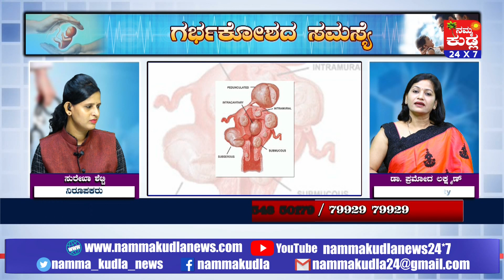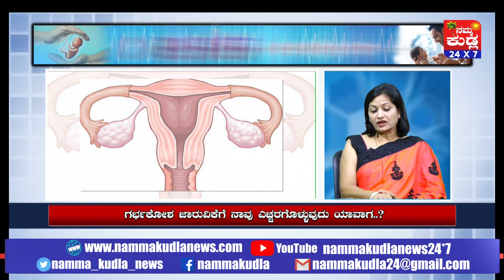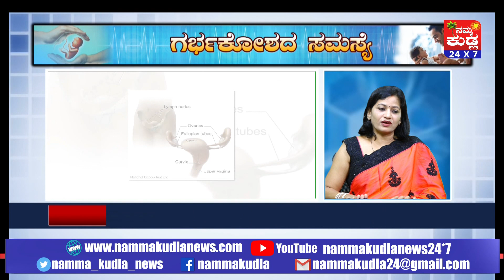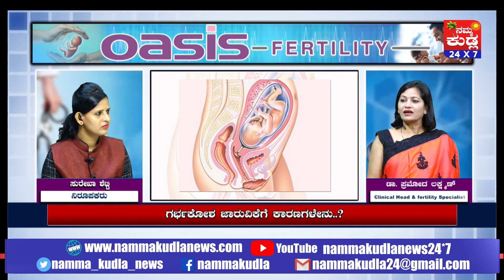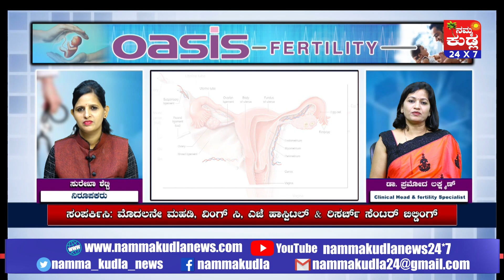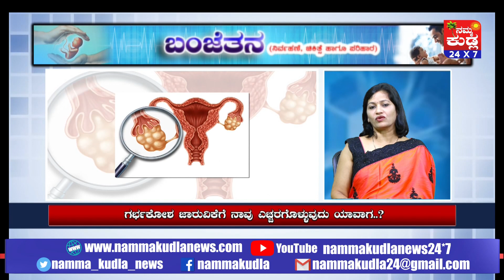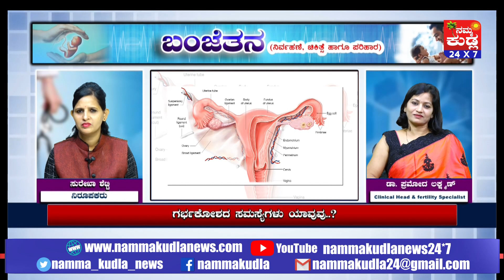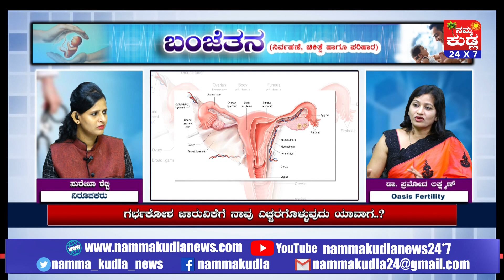|| OASIS FERTILITY || ಬಂಜೆತನ || ವಿಷಯ : ಗರ್ಭಕೋಶದ ಸಮಸ್ಯೆ ||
🔵ಗರ್ಭಕೋಶದ ಸಮಸ್ಯೆಗಳು ಯಾವುವು?
🔵ಗರ್ಭಕೋಶ ಜಾರುವಿಕೆಗೆ ನಾವು ಎಚ್ಚರಗೊಳ್ಳುವುದು ಯಾವಾಗ?
🔵ಗರ್ಭಕೋಶ ಜಾರುವಿಕೆಗೆ ಕಾರಣಗಳೇನು..?
🔵ಗರ್ಭಕೋಶ ಶಸ್ತ್ರಚಿಕಿತ್ಸೆ ಯಾವಾಗ ಅಗತ್ಯ..?
🔵ಗರ್ಭಕೋಶ ತೆಗೆಯುವುದರಿಂದ ಆಗುವ ಸಮಸ್ಯೆಗಳೇನು..?
🔵ಡಾ. ಪ್ರಮೋದ ಲಕ್ಷ ಣ್
     Clinical Head & Fertility Specialist